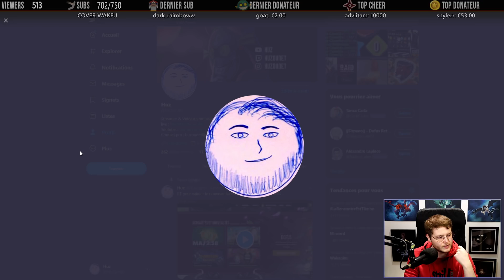LES NOUVEAUX CRÂS ME DONNENT LA GERBE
Tente de gagner un jeu de ton choix sur IG (gratuit)

A PROPOS DE LA VIDÉO :
Je réalise les combats DOFUS de cette chaîne sur mon Twitch n'hésitez pas à me follow là-bas !